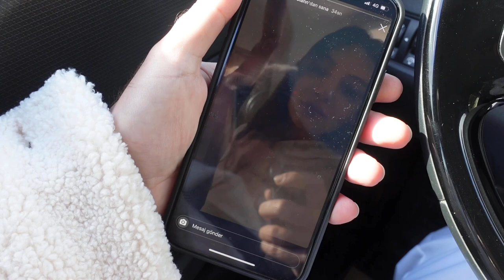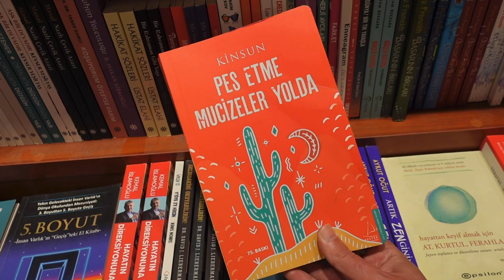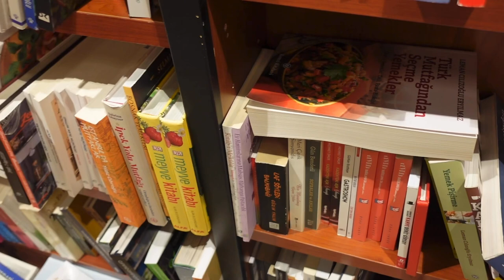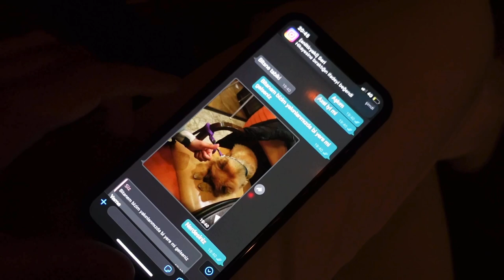VLOG #8 ( Axel Tüm Gün Bana Emanet, Melisa Döngel ile Akşam Yemeği )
Kanalıma hoşgeldiniz! Ben Anıl Tiryaki! Uzun yıllardır instagram’da paylaşımlar yapıyorum, ama artık çekeceğim vloglarla; kendi hayatımdan kesitler de paylaşacağım! Kanalımı takip eder ve bildirimleri açarsanız, yeni videolardan haberdar olabilirsiniz. Umarım eğlenceli vakit geçirirsiniz ❤️ İyi seyirler!

Camera: Sony ZV1 Vlog Camera